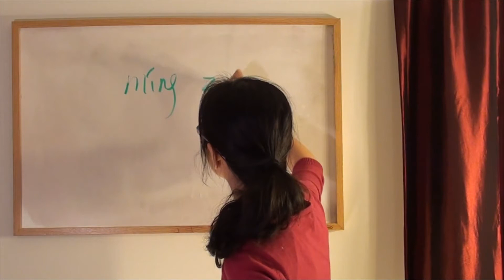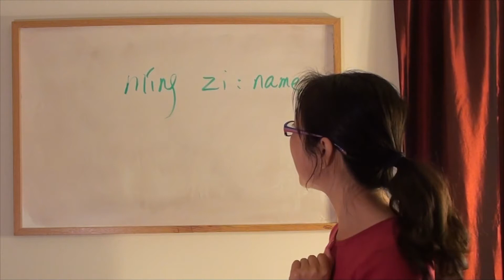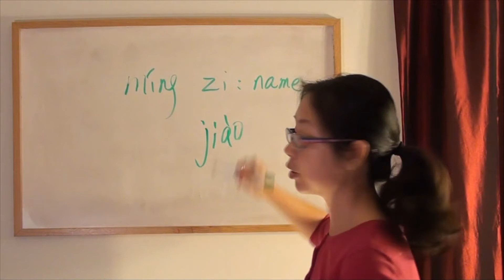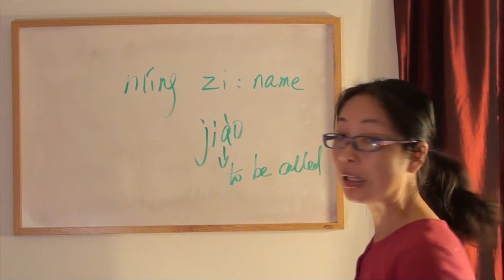Beginner Chinese Vocabulary - How to Ask for someones Name, or Introduce Yourself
We are going to introduce the word for "name" today in Chinese. So you can now ask "What is your name?" Do you remember the sentence structure from earlier episodes when translating an English Question to a Chinese one? Right, "What is your name?" becomes "Your name is what?" in Chinese because the answer of the question would be "My Name is _____".

5 Minute Chinese : S05E07